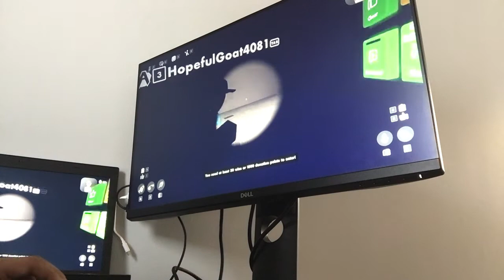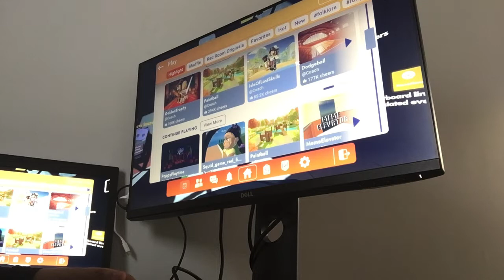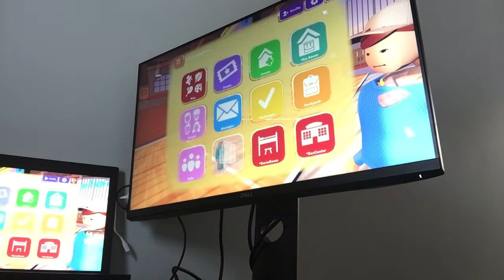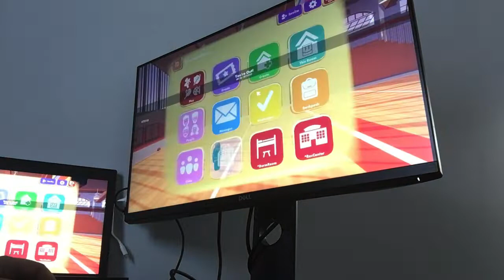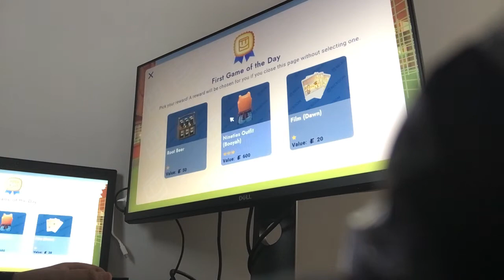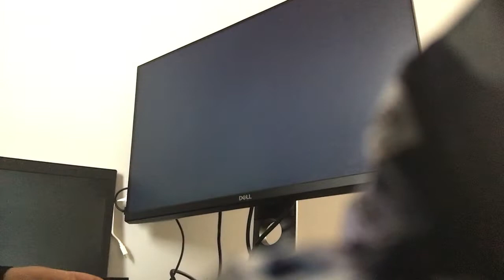Playing rec room